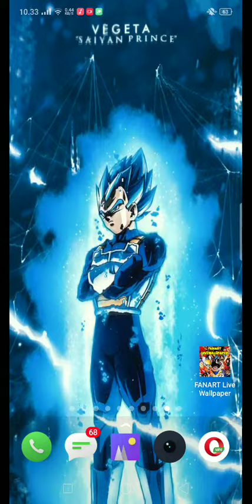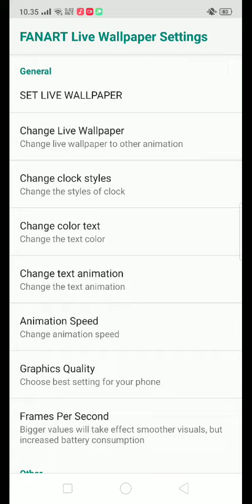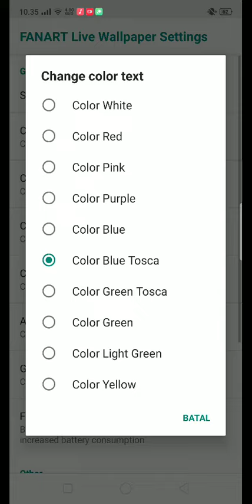VEGETA ROYAL BLUE TRANSFORM - LIVE WALLPAPER DRAGONBALL SUPER HERO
(download via googlechrome)